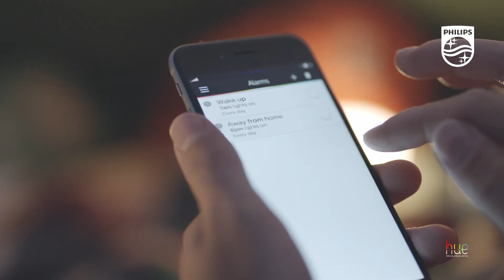Philips Hue - Turn on your peace of mind